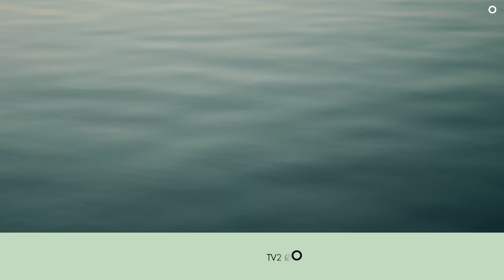NYLON | Ep. 11: "Fest i lilla lys" (ny ungdomsserie)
To spøgelser fra Silkeborg crasher Novas fest i lilla lys på Godsbanen i Aarhus. Det skulle have været en festlig aften, som ender i skænderi i Jonas Risvigs ny ungdomsserie NYLON ep. 11. Samtidig har Hjalte og Malou svært ved at finde følelserne og nostalgien frem som kærester.

Om afsnit 11 - ”Fest i lilla lys”:

Nova tripper over, at Emilie er NYLON og har inviteret Nova til party hos Institut for (X) i Århus. Emilie og hendes ven Cornelia har holdt NYLON musik projektet hemmeligt, fordi mænd har bedre chancer end kvinder i musikbranchen. Pigerne Asta og Kamma joiner damerne på floor. Alle danser og fester i lilla lys, men pludselig ankommer veninden Alberte. Nova afslører, at Emilie fra gym er NYLON, men Alberte minder Nova om, at lillesøster Sophia var med til overfaldet. Nova har ignoreret sin veninde, men prøver at overtale Alberte til at blive og feste, uden held. Emilie røber, at hun var forelsket og havde følelser for Novas storebror Mathias. Hun fastslår, at Hjalte faktisk var skyld i Mathias’ død. Men hvordan? Hjalte og Malou er i et forhold igen og kysser ved Vestre Søbad. Hjalte vil crashe festen i Aarhus og tale med Nova, men hun konfronterer ham med Emilies nyheder.

Om fiktionsserien NYLON:

I Søhøjlandet i Danmark er de unge langt væk fra alting, men tætte på hinanden i vennegruppen. 17-årige Nova går i 2.g på gymnasiet og forsøger at være til stede i gymnasielivet, mens sorgen fra broderens dykkerulykke tynger pigen. Lillesøster Nova dykker ensomt rundt i sin dykkerdragt i Almind Sø i håb om at finde en egnskendt skjult skat fra Anden Verdenskrig. Når veninderne fra skolen viser omsorg og prøver at få den ensomme og triste pige til at leve et socialt liv, afviser Nova sine veninder.
Først da Nova møder drengen Hjalte fra sit gymnasium, finder hun en følgesvend i dykning og i jagten på skatten under skovsøens overflade. Deres forskelligheder slipper dem fri, for mens Nova kan lære Hjalte at dykke scuba dyk, kan han hjælpe hende tilbage til livet som ung dansk gymnasieelev og give svar. For hvad skete der den nat, hvor Novas storebror druknede i en ulykke i søen, og hvem er den mystiske persona NYLON?
Novas søgen efter sit ungdomsliv sættes på pause, da 15-årige Sophia pludselig forsvinder i Nordskoven. Kun Nova kan redde hende, men det kræver, at hendes veje splittes med dem, hun elsker. Hvor langt er Nova villig til at gå for svarene, hun søger, og hvordan finder gymnasiepigen kræfterne til at flyve, når alt, hun drømmer om, ligger på bunden af en sø i DK 8600 Silkeborg?

Instruktør: Jonas Risvig
Fotograf: Jesper Christensen
Producere: Mathilde Aae Ellebye & Marta Helene Skielboe
Manuskriptforfattere: Jonas Risvig, Signe Høi & Andrea Monberg
Klipper: Nikolaj Dahl & Jesper Bækdal
Instruktørassistent: Signe Høi
B-fotograf: Bertil Rosenkrands & Søren Krog Krustrup
Tonemester: Martin Sperlig & Jakob Kadin
Klippeassistent: Hillary Seshie
Produktionsassistenter: Mille Grøndal & Rasmus Steenberg
Set-design: Cleo Productions, Veronika Maria Bach & Thilde Ammitzbøl
Styling: Signe Høi
Musik: Cyd Williams, Clara Rose, Frederik Honoré, Eloq, Magnus Mattsson, Yo Johnny, Ung-skab, Rasmus Bo, Simon Kavi, KÖS, Benjamin Draad, Søren Lausen, Vilma & Sylvester Linck.
Grade: Mads Krogh Rosairus
Lydmix: Martin Sperlig & Jakob Kadin
Lys: Mikkel Sigsgaards
Konsulent: Pernille Strøm Øster
Still Fotograf: Søren Lynggaard Andersen
Behind The Scenes Fotograf: Kasper Krupsdahl
Sfx Makeup: Martin Hansen
Stuntmænd: Rasmus Steenberg & Nickolas Storgaard Andersen
Lancering: Michael Lindskau Nielsen
Visuel Producer: Oskar Fisker
Indholdschef TV2 Østjylland: Thomas Skov

Cast:
Nova: Silja Busch Højmark
Hjalte: Johan Hermann
Emilie: Freja Munksgaard Dynesen
Alberte: Ida Ousager
Laura: Sarah Brun Hven
Malou: Maria De Menezes Coelho Gadeberg
Sophia: Annika Ousager
Signe: Andrea Karkov Knudsen
Isabel: Emilie Lang Flaaten
Sienna: Karla Josefine Ellegaard Trentemøller
Sigurd: Birk Elias Alsted Ditlev
Asger: Magnus Ankjær
Rumle: Joseph Lehn Jønsson
Mathias: Rasmus Aaby Kelsen
Carla: Caroline Susanne Kejser Rasmussen
Emma: Olivia Skjoldborg Ørskov
Amalie: Ingeborg Thormann Nielsen
Agnes: Anemone Brandt Camphausen
Asta: Lea Hollensberg Hansen
Kamma: Rosa Porse Bundgaard-laursen
Cornelia: Dinah Kristine Debbie Bang
Uddannelsesvejleder: Signe Bøge
Ella: Merle Busch Højmark
Pigebande: Anna Wyrtz
Pigebande: Bjørk Bjerre

Vi håber, du kan lide vores danske ungdomsserie NYLON. Webserien er skabt i samarbejde med Jonas Risvig, der også står bag fiktionsserier om ungdommen som CENTRUM og GRÆNSER. Når du har set alle 14 episoder af NYLON, ligger der heldigvis endnu flere serier på vores YouTube-kanal.